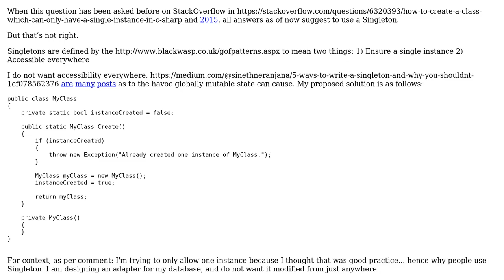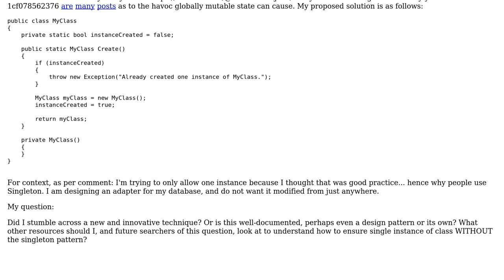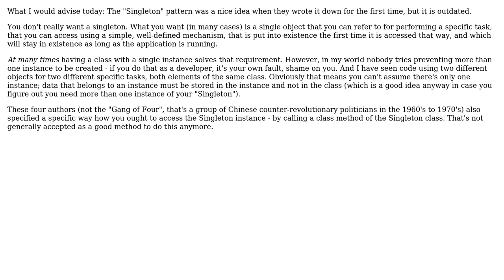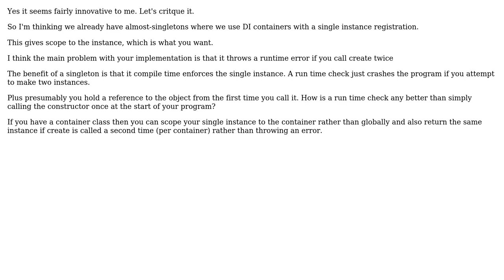Software Engineering: Better way than singleton pattern to ensure single instance of class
With thanks & praise to God, and with thanks to the many people who have made this project possible! | Content (except music & images) licensed under CC BY-SA | Music | Images & others | With thanks to user John Doe user gnasher729 user Ewan user Chris and the Stack Exchange Network Trademarks are property of their respective owners. You are responsible for your own actions.